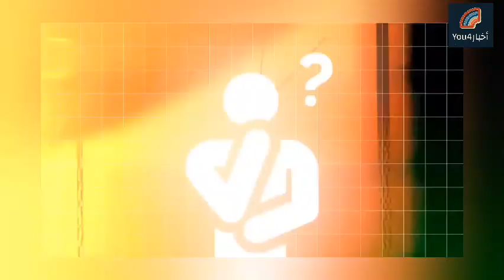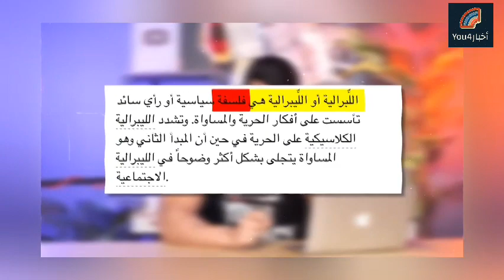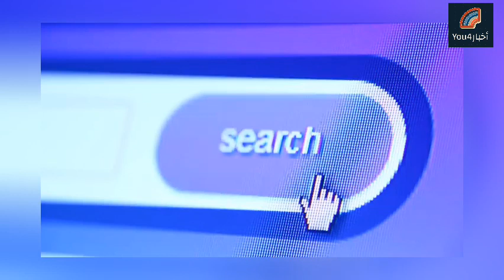فتات تختار شريك حياتها اختيار كلبها😱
من وراء برنامج الكلب 😱 جدل كبير من طرف رواد مواقع التواصل الاجتماعي 🚨

قناة اخبار4 you تجلب لكم الاخبار الجديدة اولا بأول.
وهذا الفيديو يتضمن الفتاة التي كانت تحاول اختيار شريك حياتها عن طريق كلبها
blind dating by outfits, المغرب, blind dating, kawaliss, اختيار شريك حياتها بكلب, كلاب, المحمدية, أول نسخة مغربية ديال🇲🇦 blind dating by outfits, Datingshow

Reaction, rap, marocain rap, reaction videos